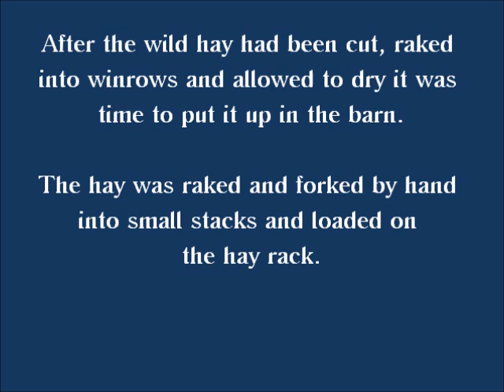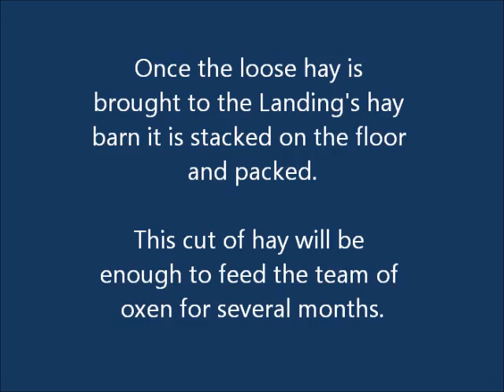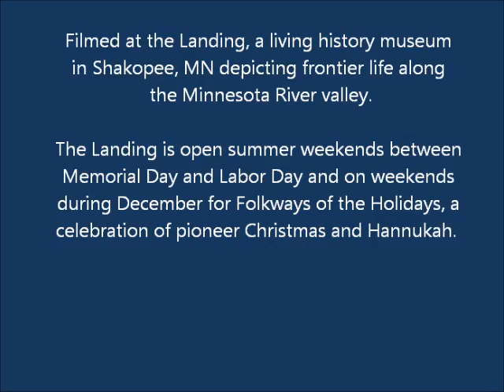Putting up Hay at the Landing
On July 6th, 2013 a team of farmers at the Landing loaded the season's first cut of hay on hayrack and stacked it in the Landing's 19th century timber frame hay barn. This cut of hay will be enough to feed the site's team of oxen for several months.

The Landing is a living history museum located in Shakopee, MN and depicts pioneer life along the Minnesota river valley during the 19th century.